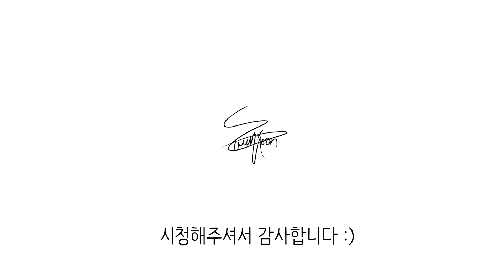롤을 깨달았다...